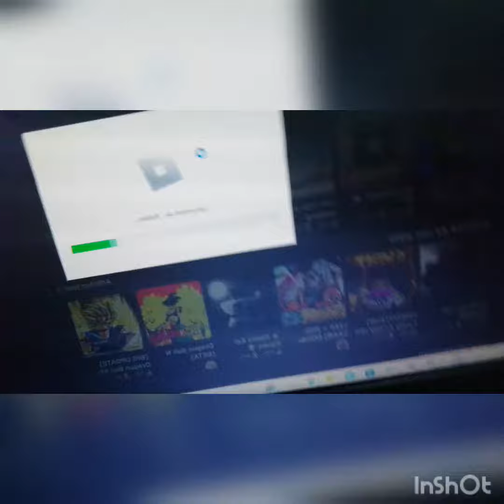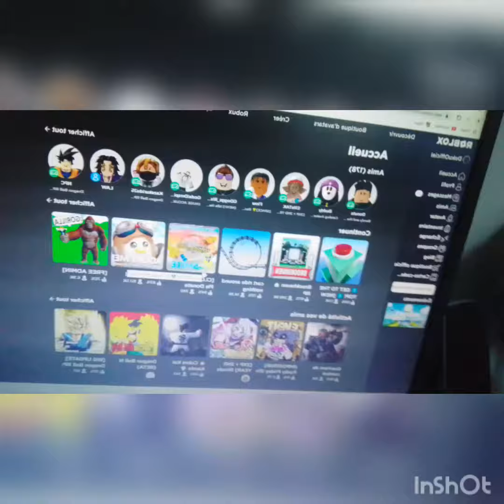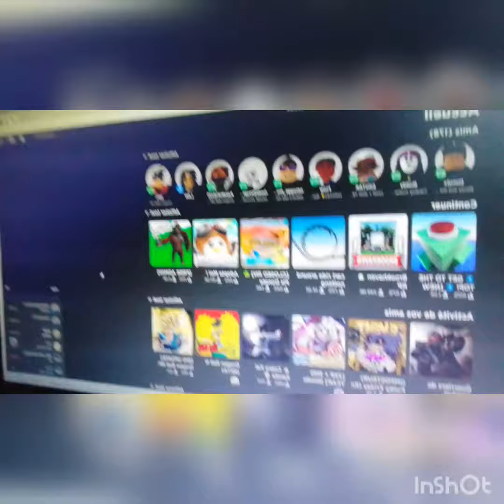Lol les patate